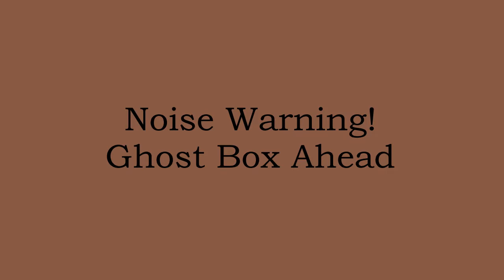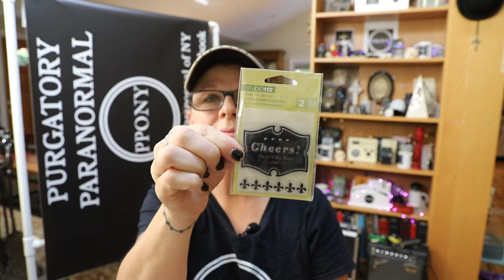Thrifting with the Spirits 👻 Haul and Spirit Box!